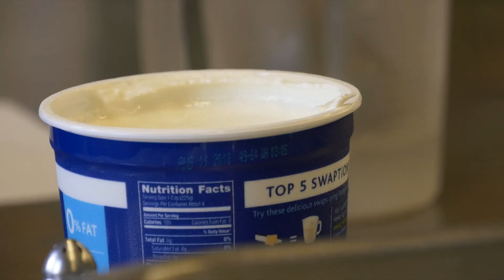Adult Weight Loss Retreat | Shane Diet & Fitness Resorts - Nutrition Program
Welcome to Shane Diet & Fitness Resorts! Shane Diet & Fitness Resorts is neither a boot camp nor a conventional “fat camp.” We offer a complete and integrative approach to losing weight and wellness. We’re an all-inclusive weight loss program where you learn to make foundational changes allowing a healthier, more productive life. No gimmicks, fads or easy fixes with experience since 1968 in the weight loss industry. We are located in the beautiful Catskill Mountains and offer a summer weight loss program ranging from one to ten weeks. for more information.